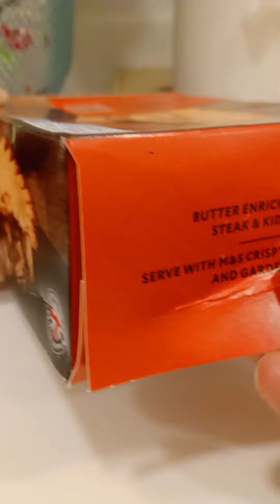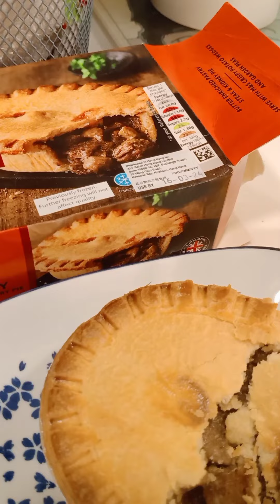No rice sa abroad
Tatagal kaba sa abroad kung walang kanin.
Maswerte ka kung galanti ang amo mo sa abroad.